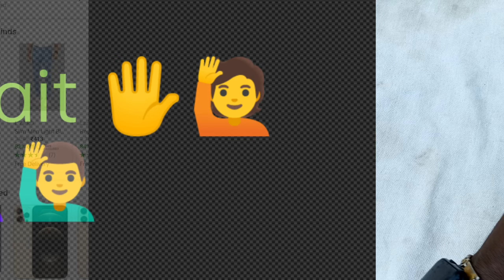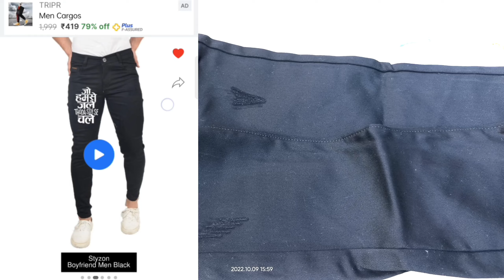Flipkart ka jeans Blue And Black Batter product है 👌🌺❤️₹349And ब्लैक ₹449But चेक Review देन Buy OK 👍